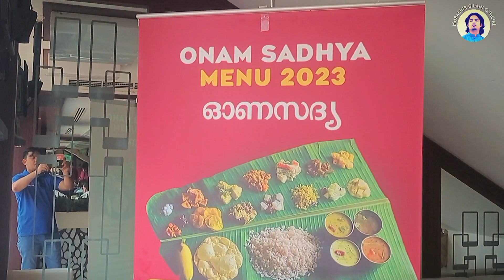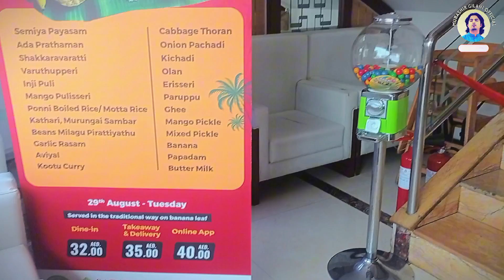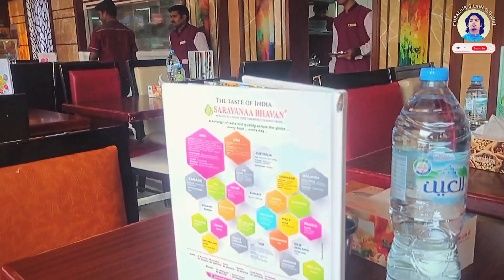SARAVANAA BHAVAN AL KARAMA BRANCH|FAMOUS SOUTH INDIAN RESTAURANT